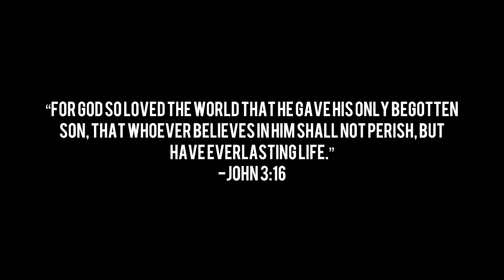How to start your personal relationship with God as a beginner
-Revelation 22:21